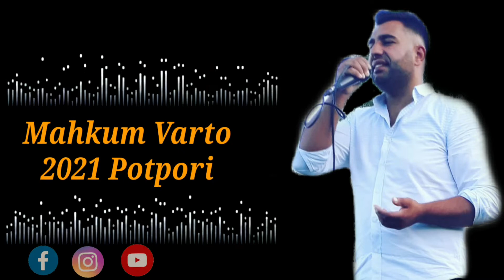Mahkum Varto/2021 bomba halay..